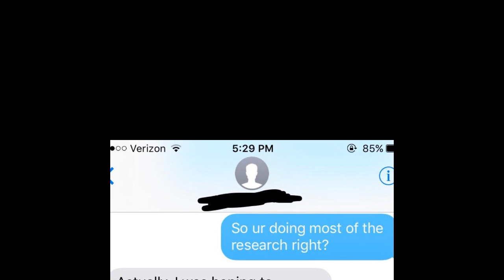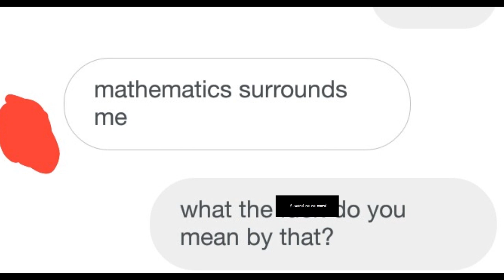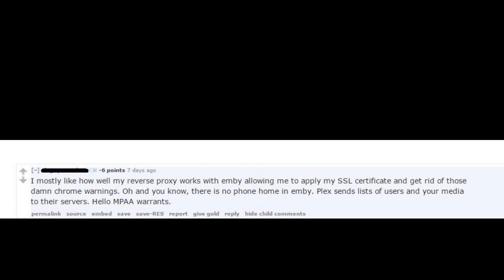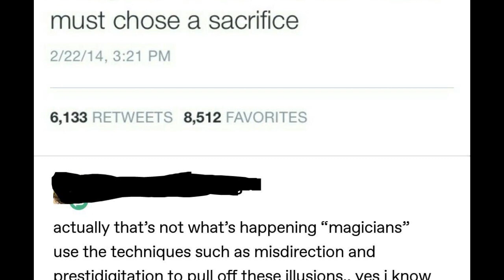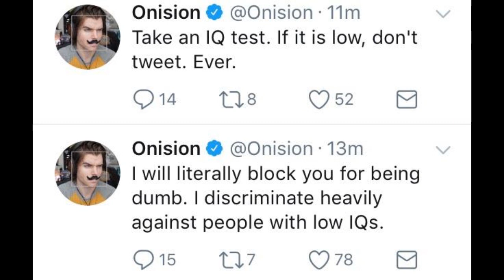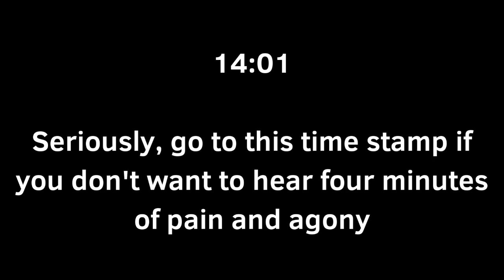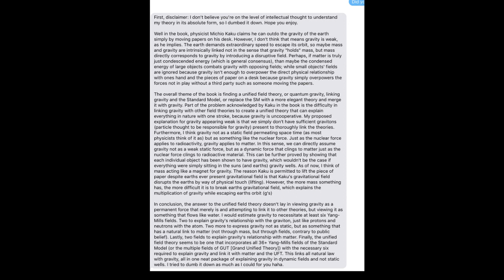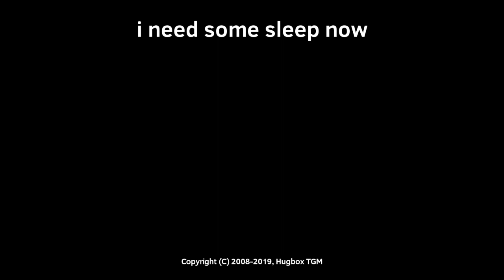I AM VERY SMART (r/iamverysmart Top Posts)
So, it's been a bit since I've done a Reddit video, what would be the best subreddit to start back on? Oh that's it, a subreddit full of people thinking they are more genius than they actually are!

Since 2008, Hugbox TGM has been your source for great tutorials, gameplays, and much more.